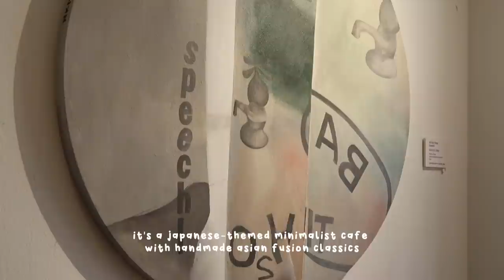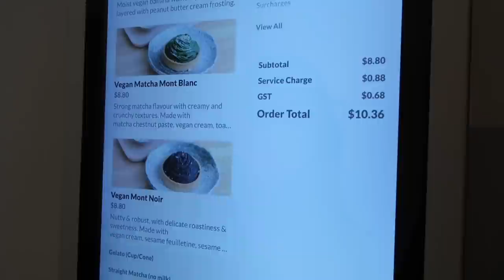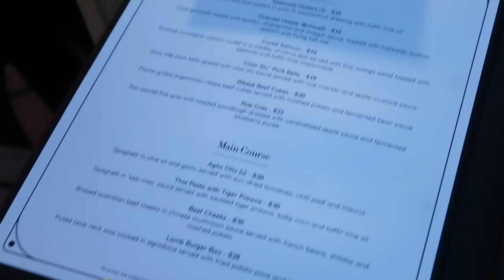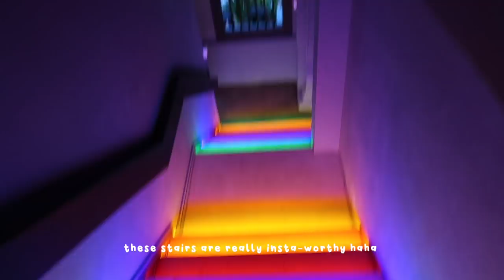cafe hopping in singapore | university student vlog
Hi guys! I'm Alicia and I'm an Indonesian university student studying at Singapore Management University (SMU). Here is a long overdue cafe hopping vlog in some of the most aesthetic cafes I've ever seen in Singapore! This was filmed over the course of the past few months whenever I went to a cafe. I really loved the vibes in all of these cafes, including the restaurant/bar shown in the last part of the video. To those in SG now, I highly recommend for you guys to check them out~

see ya'll on my other platforms!

Living the moment by @Nomtunes

Camera: Canon G7x Mark II Editing: iMovie, Canva, Procreate